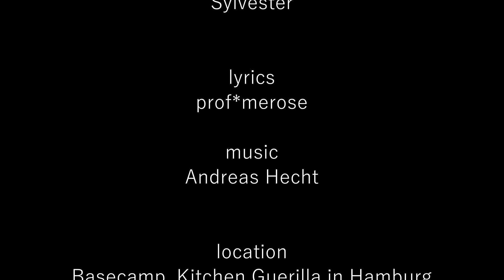Sylvester - Stella´s Morgenstern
Sylverster Stella´s Morgenstern

Song
Sylvester

lyrics
prof*merose

music
Andreas Hecht

location
Basecamp, Kitchen Guerilla in Hamburg

Bella - dog
vocals & dancing

Stella
vocals, ukulele

Andreas Hecht
guitars, vocals, bass, banjo

Cherif Flöhr
cajon

recorded at
Pike´s Nice Records Studio

postproduction
Cherif Flöhr

Thanks to Koral Elci & Kitchen Guerilla

Pike´s Nice Records
Stella´s Morgenstern
filmed 2019

Lyrics:

Sylvester (lyrics: prof*merose / music: Andreas Hecht)

It’s Sylvester evening,
Men in suits and ties.
Ladies on their high heels,
Kids with shining eyes.
Dishes on the table,
Wine makes us relaxed.
Everyone is really happy
See what happens next:

Dog sneaks into kitchen,
Sees a bowl with yeast.
Oops! - it’s being swallowed,
Oh, the poor old beast.
How the belly blows up
Like a big balloon!
So we have to hurry,
Find the next vet soon.

It’s Sylvester evening,
Vets are closed for sure.
If you really find one
You will come back poor.
Belly goes on growing,
And the dog is sad.
If we don’t get going
Soon the poor thing’s dead.

So at last we find a
Vet who is so kind
(To) take care of the doggy,
Help to clear our minds.
Two things that can blow up,
This we learned for real:
One, an old dog’s belly;
Two, the doctor’s bill.